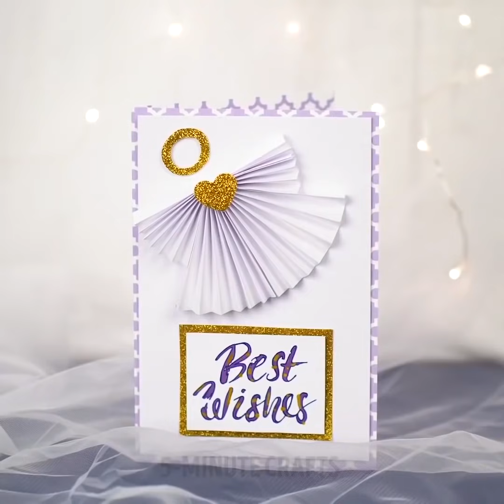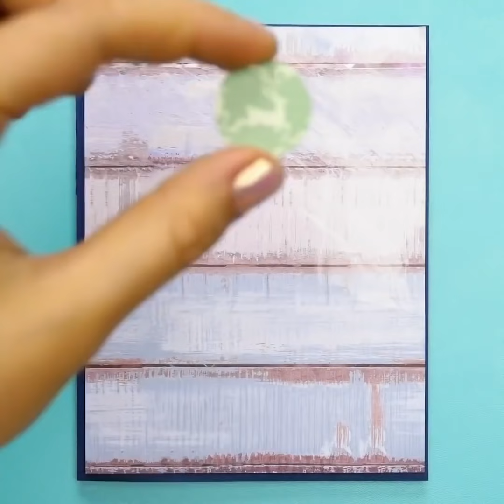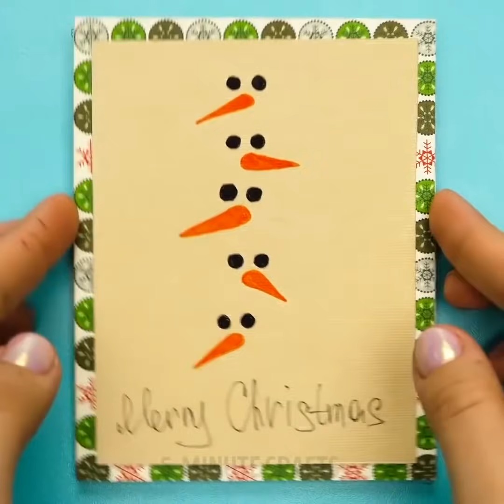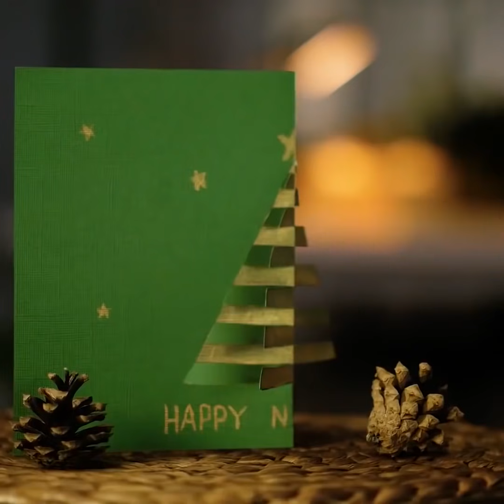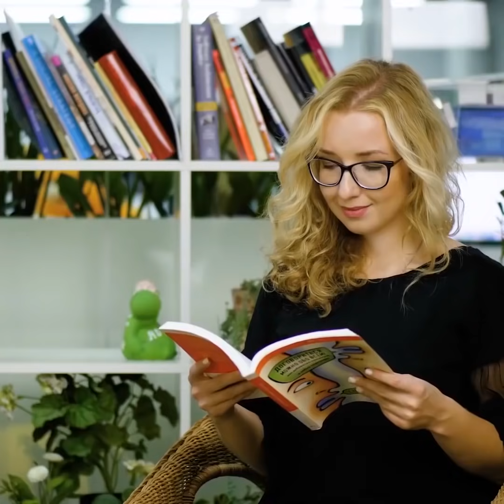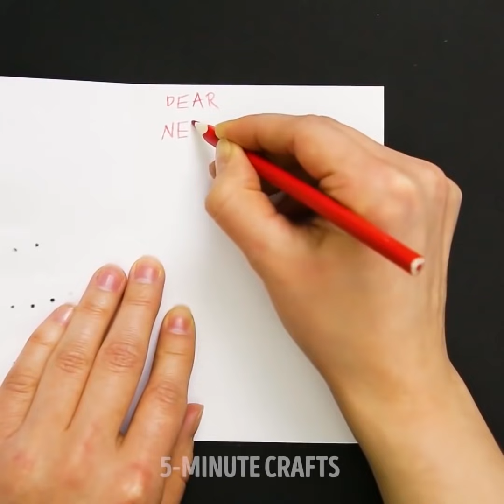22個超酷的聖誕賀卡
超可愛聖誕賀卡的簡易製作法

贈送賀卡是一種超可愛的表達情感的方式。誠心自製的DIY賀卡不僅是份好禮物，而且不會花費太多。今天，我們就跟大家分享了下面這些超棒的自製手工賀卡的方法。

節日快到了，現在為你的家人製作有創意的賀卡還來得及哦！手工需要用到的材料，你家裡可能已經有啦：扣子、肉桂條、飾帶和紗線，甚至花生都可以哦！接下來這個手工，無論孩子還是大人都會喜歡哦——用健達巧克力製作賀卡！先拿出一張紙，然後用膠槍在上面粘3到4個健達巧克力。最後，再在每個巧克力的頂端雕刻出火焰、星星或者任何你喜歡的形狀就可以啦！

我們還會教大家一系列的聖誕樹賀卡哦：先用紙剪出聖誕樹的形狀，然後再用上肉桂條和飾帶就可以製作出極簡風格的聖誕樹啦。

另外，我們還會教你如何用串珠和紗線製作賀卡。把紙剪裁成賀卡的大小，並在上面畫出一顆樹的形狀。沿著樹的邊緣，用針戳出小孔，再把鉛筆的痕跡擦掉。在紗線上串上串珠，然後穿過這些小孔。完成！

再來看看這些用紐扣製成的聖誕賀卡吧。你可以製作出不同的圖案，比如雪人，聖誕樹或者五彩的聖誕花環。只需要畫一個你喜歡的形狀，再粘上紐扣就行啦！這些紐扣製成的賀卡是不是超可愛！？

最後，來看看如何製作下面這些超贊的賀卡吧：

-樹形指紋賀卡。你也可以選擇動物形狀喲！沒有什麽可以限制你的形象力啦！

-還有用鉛筆屑製作的聖誕樹賀卡喲，超有創意

-如何用紙膠帶點綴賀卡。只需要幾秒鐘就可以製作出各種繽紛的賀卡送給朋友們啦

-如何用亮片DIY出極簡風格的賀卡。快用畫筆創作出屬於你自己的大師之作吧

TIMESTAMPS:

00:55 聖誕樹賀卡

06:09 彩屑雪景球賀卡

07:56 如何用扣子點綴賀卡

08:55 馴鹿主題的賀卡

10:18 指紋藝術

09:56 送給星巴克忠實粉絲的賀卡

5分鐘工藝品的官方漢語頻道